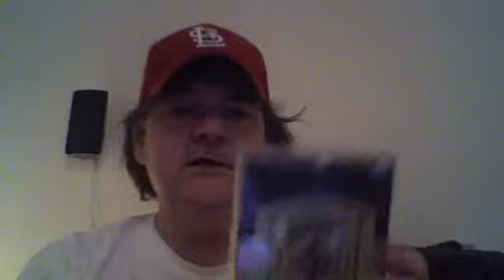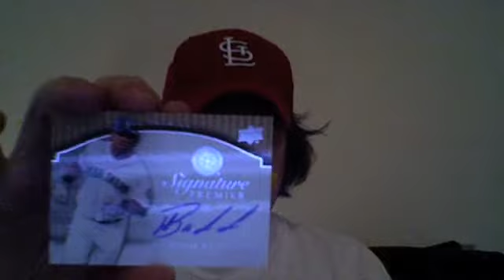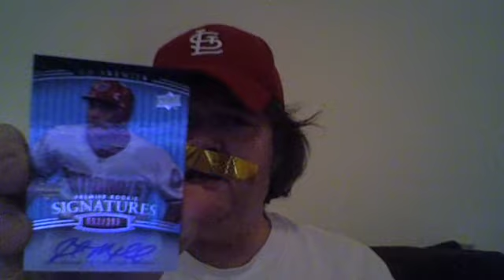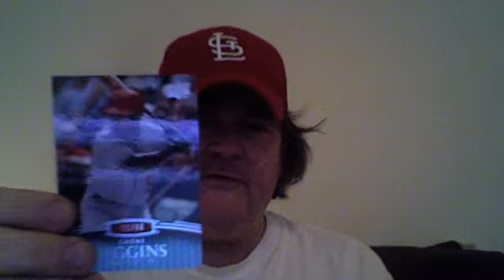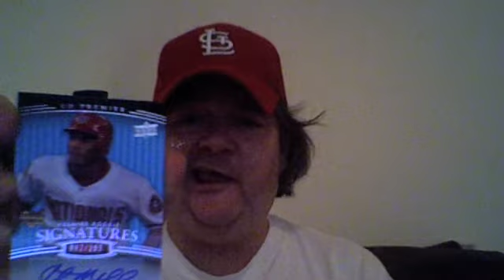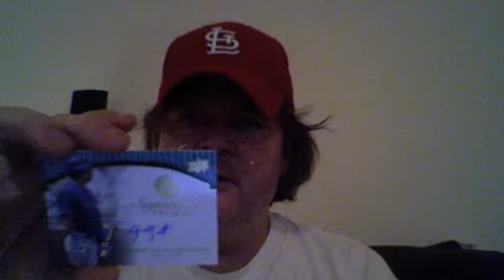Upper Deck Baseball Premier Box Break #5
Cardinal fan, breaking open new pack of 2008 upper Deck Premier Baseball cards, hopped up on codeiene and fentanyl to relieve pain caused by pain shots in to S1 and S2 nerve roots which was intended to relieve pain from herniated lumbar disc and other lower back problems, surgery imminent so are more box breaks, some quirky humorous side comments., props this time